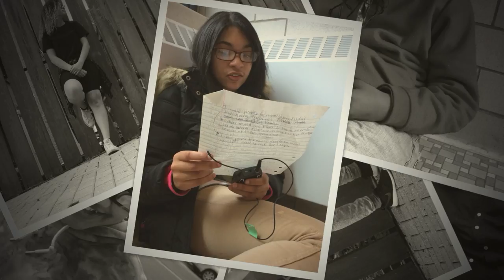Beyond Creative Slide Show - 2017!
Pictures from our filmmaking program in Holyoke, MA.